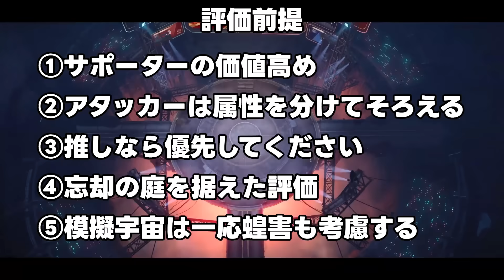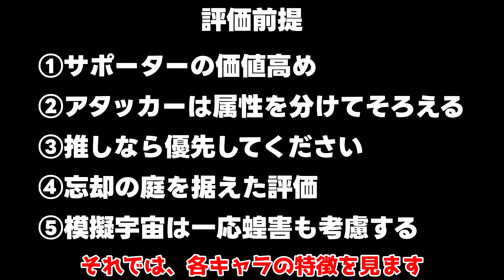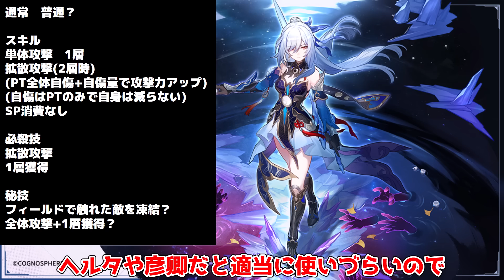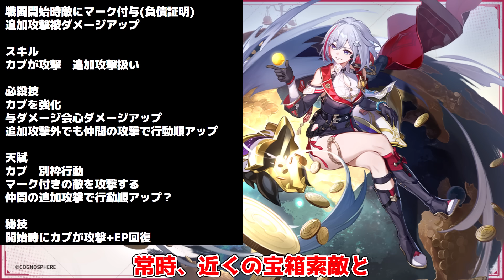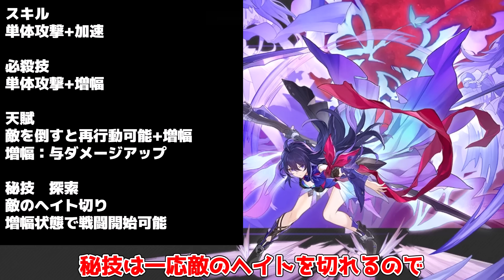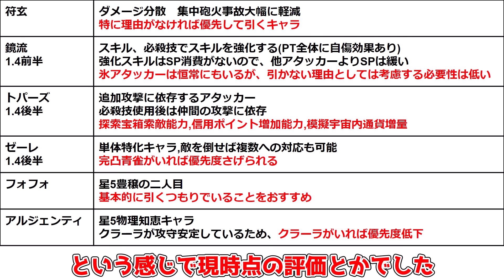【崩スタ】1.4までは誰を引くべき？各キャラの性能や特徴を確認！(鏡流/トパーズ/ゼーレ復刻/アルジェンティ/フォフォ)【攻略解説,】崩壊スターレイル,スターレイル,リークなし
今回は崩壊スターレイルで最新バージョン1.3にて1.4と1.5のキャラの特徴や現段階での予想とかと優先度についてです

00:00 概要
01:25  符玄
02:21 鏡流
03:29 トパーズ
06:00 　ゼーレ
06:38 フォフォ
07:05 アルジェンティ
07:55 まとめ

1.4アプデ熱すぎ！「ゼーレ復刻」内定！10連分配布決定！トパーズ鏡流ケイナイフン実装！モンスターバトルロード開催！

「符玄」は1凸？モチーフ？海外を参考に最適光円錐と遺物についても解説！

最上位サポート実装！「符玄」海外評価がヤバイ！引くべき？(ティアリスト/)ゼーレは評価復活の兆し！

「リンクス」ついに実装！凸効果も恵まれてて無凸からでも強いキャラきた！

「符玄」の性能がやばすぎ！事故回避能力では「羅刹級」きた！？でも、一人だけだと○○は超苦手！

「符玄」ガチャは引くべきなのか？星４含めてすべて解説！(モチーフ光円錐/リンクス/フック/ペラ)

「リンクス・性能」全体デバフ解除がはやばいすぎ！ナターシャ超えるのか？

「符玄・性能」全体回復持ち存護きた！モチーフ光円錐が過去一番でぶっ壊れの可能性！(一部訂正有)

先着順で4000星玉もらえる！絶対参加すべきキャンペーンが開始！やり方

海外で話題の「ティアリスト」星４完凸評価追加で最強キャラは？「飲月」「ゼーレ」は！？

1.3更新後最新版！本国全キャラ「忘却の庭・裏庭」最強ティアリストが公開！飲月激震！

前代未聞の「4500星玉」配布！進め方や注意事項を解説！進め方軌跡,効果(追記アリ)

「飲月の遺物」天才4セットは罠！？飲月海外参考の完全「遺物ガイド」EP縄は結局ありなのか？期待値

「丹恒飲月」は引くべき？強い点と弱い点,引く理由日引かない理由を解説します！

飲月の最適編成に必要なキャラを解説します！最強編成！(EP効率遺物,光円錐も解説)

1.3神イベ！1680星玉だけでなく、マイレージも大量入手！謎解き解説！物流計画むずすぎ！？

飲月のモチーフは引くべき？1凸するべき？それとも2凸？光円錐最適は！？

1.3当日！ブローニャ停雲刃銀狼や彦卿が強化！模擬宇宙の修正や忘却の庭にプーマンも登場！？

トパーズに最適？海外参考アスター解説完全版！（ローテーション,光円錐,遺物,撃破特攻,EP,編成,必殺技）

損しないために！最新版！海外参考開拓レベルごとにやるべきこと！(均衡レベル.開拓力優先度)

「丹恒・飲月」ガチャは引くべきなのか？星４含めてすべて解説！(光円錐/アスター/御空/なのか)

本日追加情報解禁！「丹恒・飲月」事前ビルド考察！モチーフ光円錐強すぎる！？

カフカ実装後の忘却の庭の使用率判明！「ゼーレはさらに下落！？」光円錐遺物の使用率も！？

検索タグ
Hoyoverse
原神インパクト
ＰＣ

男主人公（CV：榎木淳弥）
女性主人公（CV：石川由依）
姫子（CV：田中理恵）
ヴェルト（CV：細谷佳正）
丹恒（CV：伊東健人）
三月なのか（CV：小倉唯）
セーバル（CV：愛美）
景元（CV：小野大輔）
羅刹（CV：石田彰）
素裳（CV：福圓美里）
ヘルタ（CV：山崎はるか）
アーラン（CV：白石涼子）
アスター（CV：赤﨑千夏）
ペラ（CV：諸星すみれ）
サンポ（CV：平川大輔）
カフカ（CV：伊藤静）
刃（CV：三木眞一郎）
ブローニャ／銀狼（CV：阿澄佳奈）
ジェパード（CV：古川慎）
ゼーレ（CV：中原麻衣）
符玄（CV：伊藤美来）
青雀（CV：伊達朱里紗）
停雲（CV：高田憂希）
彦卿（CV：井上麻里奈）
白露（CV：加藤英美里）
クラーラ（CV：日高里菜）
スヴァローグ（CV：安元洋貴）
フック（CV：徳井青空）